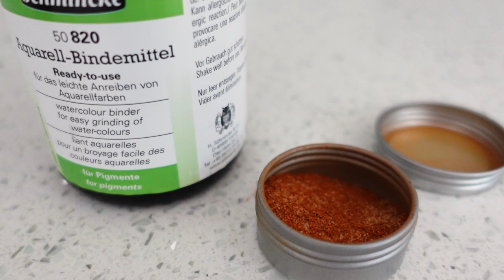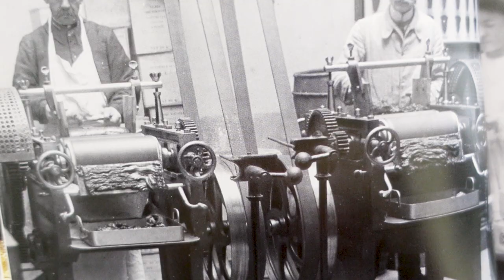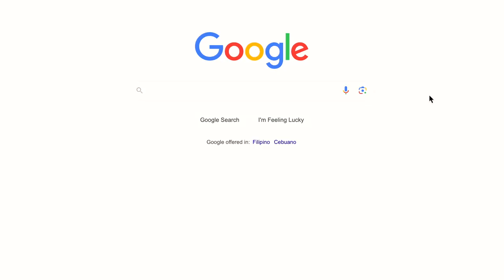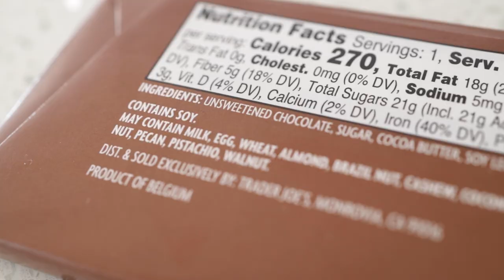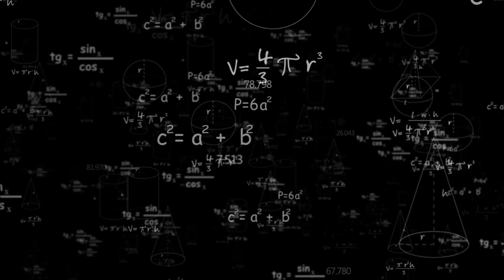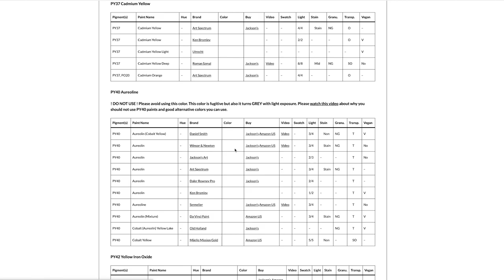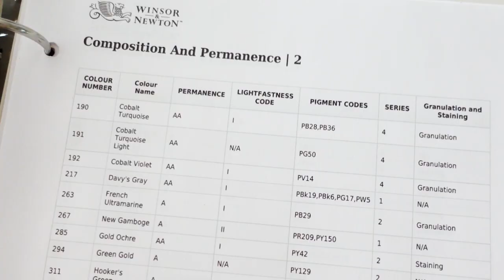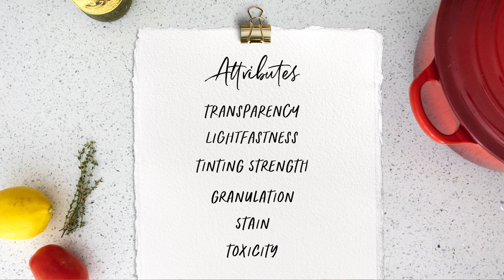Did you know your watercolors can do this?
Did you know your watercolors have magical powers? How is this possible you ask? But it’s true. Every watercolor holds inside it very special properties that can be unlocked if you take the time to learn them. This is a video about just that as I take you into the world of watercolors, pigments and exactly what it in those tubes of paint you have lying on your desk. Hope you enjoy!

Xo
Margot

Special Thanks to Ninya Duletin for the creation of this video

GET STARTED

ABOUT ME

Hi! My name is Margot and I am a professional artist and graphic designer. My parents like to joke that I was born with a paintbrush in hand. I started my career after graduating from the renown Parsons School of Design in New York City and spent over 15 years creating and designing for many of the world's top Fortune 500 brands and companies. My painting journey started as a side project and a creative outlet for me to step away from the computer, go back to my "roots" in fine art and to hone my skills as an illustrator and painter. I started posting some of my work on instagram and the rest is history. My work is inspired by all the things that I am passionate about. Ballet, travel, graphic design, color and finding a world of beauty in all facets of everyday life. I hope you'll join me in this YouTube journey as I take you through all the tips, tricks and trade secrets I've gathered throughout the years. I hope I can teach you some of what I know, help you discover your creative voice and I hope you enjoy this Channel!

An affiliate advertising program is designed to provide a means for creators to earn fees by linking to products they recommend on Blick.com. The cost to you for these products is the same, but Pointebrush earns a small commission which helps support the creation of these videos and content.